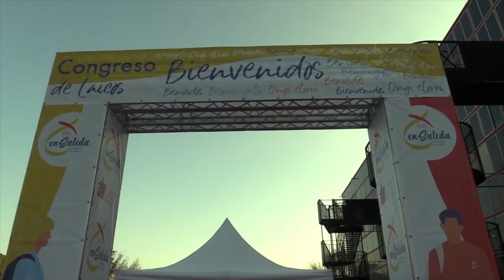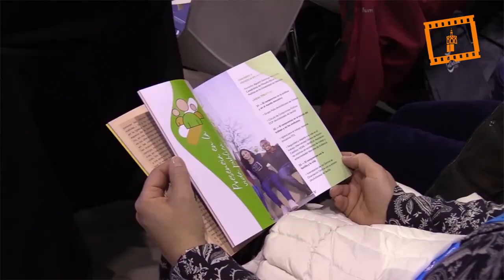Los valencianos viven el Congreso de Laicos con entusiasmo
El Congreso nacional de Laicos “Pueblo de Dios en salida”, celebrado este fin de semana en Madrid, en el que han tomado parte más de 2000 participantes procedentes de las diócesis españolas, entre ellos 42 representantes de la diócesis de Valencia, ha aportado “un sentido nuevo de presencia en la vida y en la Iglesia”, conforme ha señalado hoy monseñor Javier Salinas, obispo auxiliar de Valencia y responsable de la Comisión Episcopal de Apostolado Seglar de la Conferencia Episcopal Española (CEE), organizadora del encuentro.